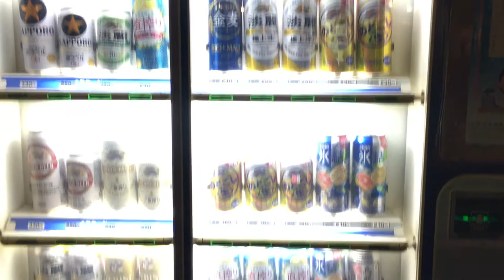Drink at the cheapest standing bar in Yurakucho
◼️食安◼️閉業しました。
You can buy pretty much anything from vending machines in Tokyo, including alcohol. This ‘standing bar’ is perfect for a quick get-together and a favourite amongst local salarymen who often need to hurry home after a long day at work.

Produced by @TOKYOTODAY